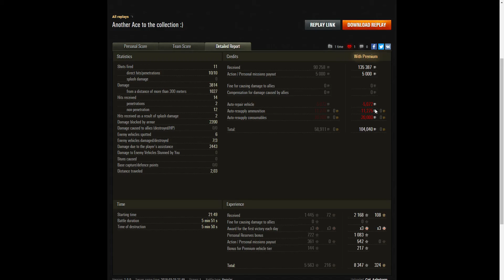Object 252U - Ace Tanker, Spotter, Steel Wall, High Calibre & Patrol Duty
This replay is from 25 March 2018 on Sand River. The player, Cpt_Ashstorm in the Object 252U was awarded an Ace Tanker, Spotter, Steel Wall, High Calibre and Patrol Duty.